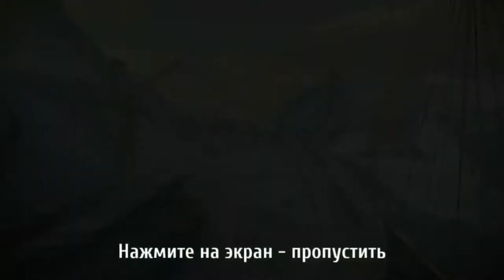CHEVROLET 3100 PICKUP CLASH | 01:10:440 | 6/5/5/5 | unboosted